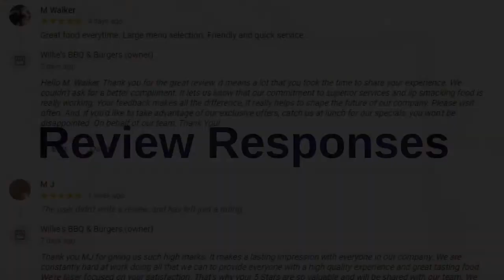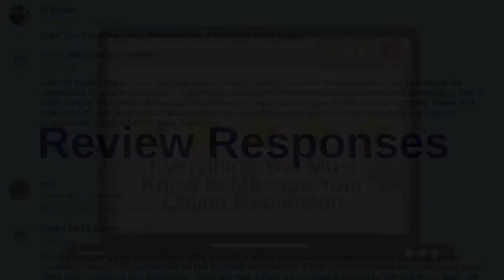Dean Renfro Of Your Reputation Dr First-rate Instructions On Why Business Owners Need 5 Star Reviews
Dean Renfro Of Your Reputation Dr Text REVIEW to 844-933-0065: Covers the issue and gives Superb Insights On Why Business Owners Need 5 Star Reviews

I hear business owners ask it all the time: Why Do I Need Business Reviews Online?

I get it – Business owners have a business to run and the last thing they want to do is be asking for a review of their business, service or product they sold. In their mind, the customer should just do it if they were satisfied with the business. But for most customers, leaving a review can be a bit challenging and given the fast paced world we live in – who’s got time?

We’ve solved the confusion and made it easy for a customer to leave a review and for the business owner to then leverage the power of a 5 Star review online.

I’d like to share a few reasons why a business needs 5 Star reviews online.

First – Because Prospective customers search online to check out products and services, I think you would agree that a business that has multiple 5 star reviews is going to stand out as the obvious choice.

Second – Another reason 5 Star Reviews are so necessary is that it gives you the business owner a platform to showcase what your customers honestly think about your business, products or services.

Third – One of the most powerful components of a 5 star review is the response to the review. We help business owners use the response as a marketing tool to that leverages the comments to create a powerful message for the review readers.

So to help business owners who Want To Get More 5 Star Reviews we prepared a FREE Guide
"Everything You MUST KNOW To Managing Your Online Reputation"

For further information on this topic can contact Dean Renfro at:

Your Reputation Dr